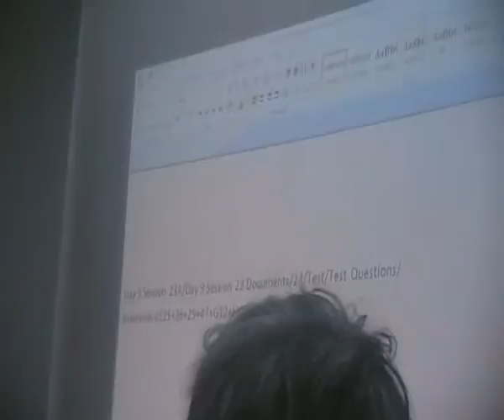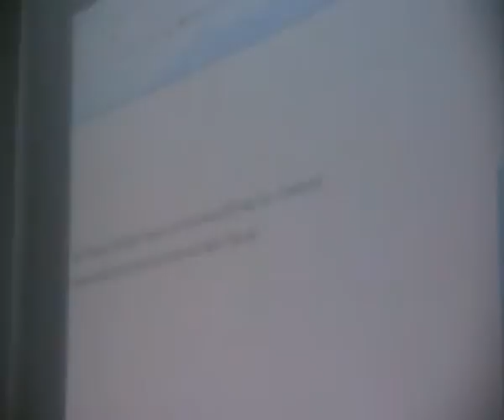Day 10 Lecture SDV 0552